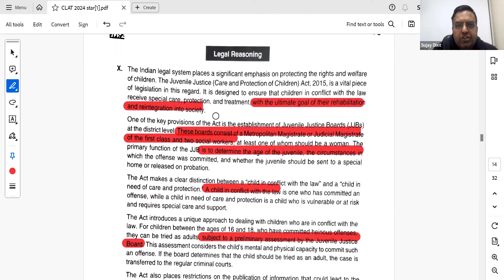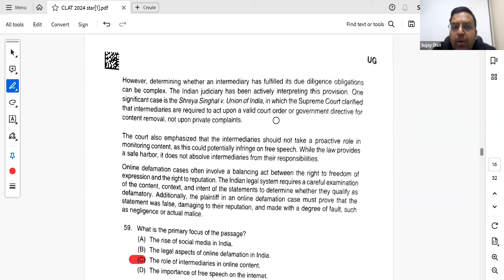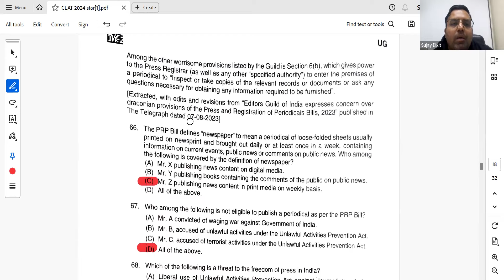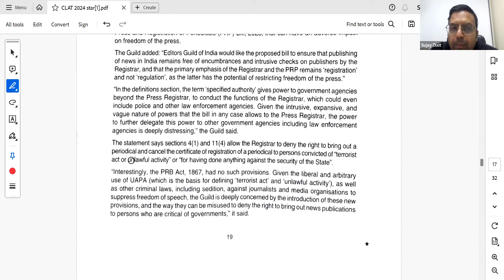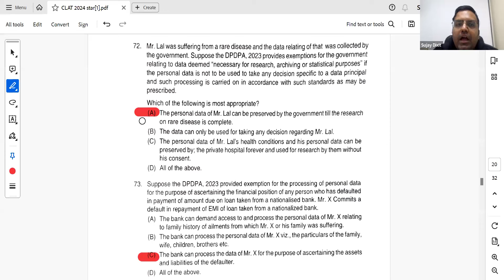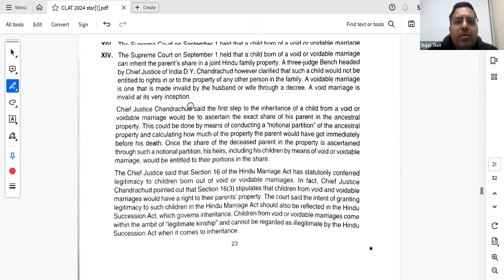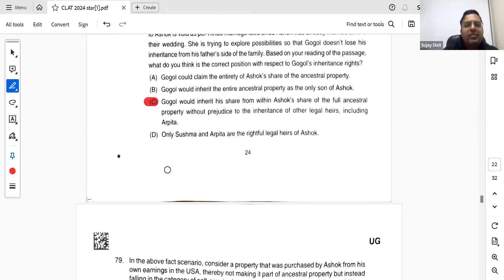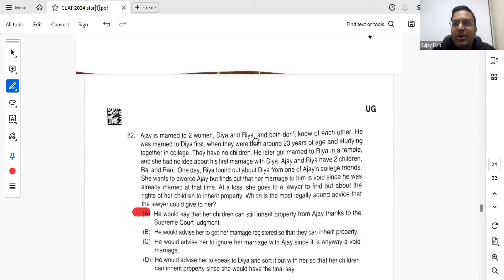CLAT 2024 Question Paper Analysis and Solutions: Legal Reasoning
Get ready for a profound exploration into the CLAT 2024 examination with Clat Prep's comprehensive video analysis. Our experts have meticulously dissected each section, including English, Legal Reasoning, Current Affairs, Logical Reasoning, and Quantitative Techniques, to provide you with a holistic understanding and strategic insights.

Why ClatPrep?

17 in Top 100 AIR
20 NLS BANGALORE & 15 NALSAR Hyderabad selections.
170+ NLU selections.